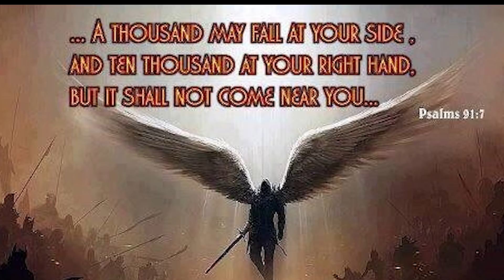బుల్లెట్ శరీరములో దిగిన చావలేదు|| ఏమి జరిగిందో చూడండి